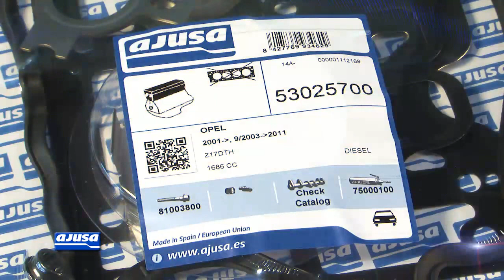Exhaust Manifold Gasket / Colector Escape Opel Astra .